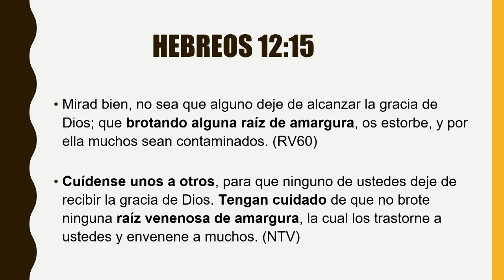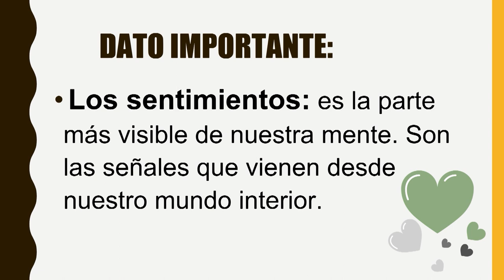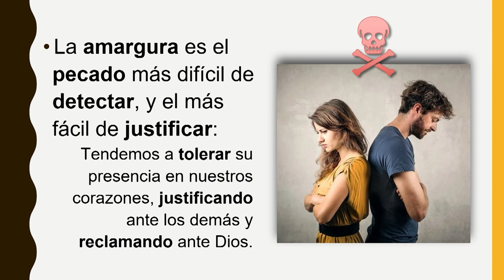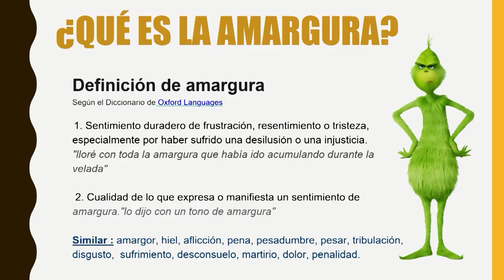Íntimamente sanos | Vicente y Luzma Meza | Congreso de Matrimonios 2023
Conferencia III: "Íntimamente Sanados" con el Pr. Vicente y su esposa Luzma.
Fue compartido durante el Congreso para Matrimonios Hablemos "Completamente íntimos", realizado el 6 y 7 de octubre, en la iglesia Más que vencedores, Asunción, Paraguay.